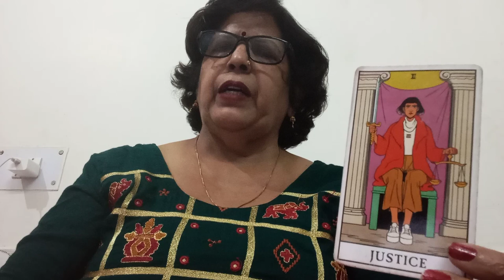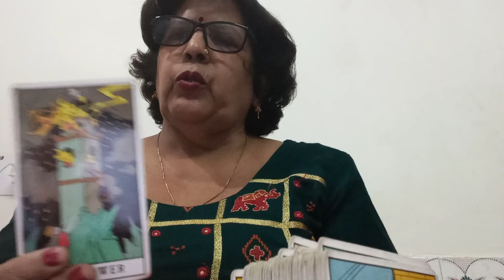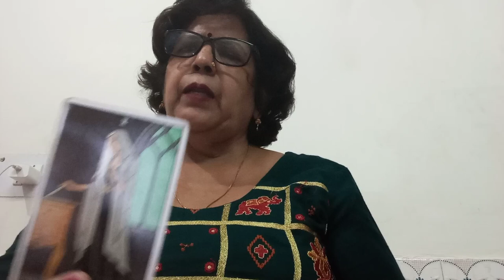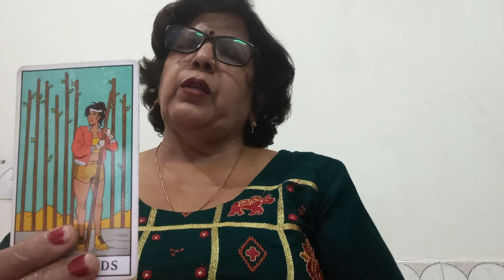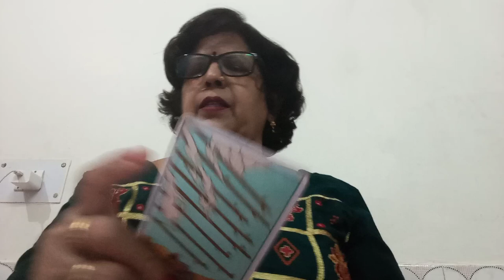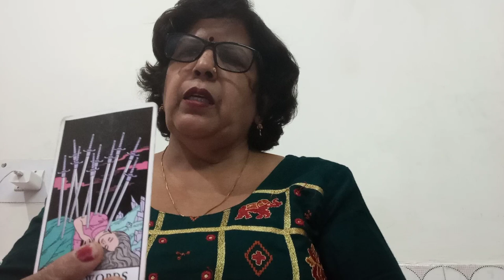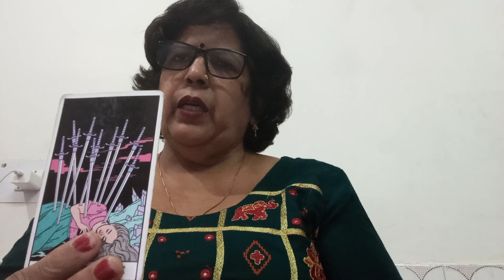AQUARIUS 🏺 KUMBH, SINGLES 💕,(27 NOV -03 DEC ),"PAST AND NEW LOVE AND GUIDANCE 💞